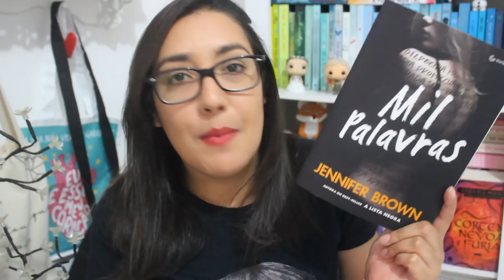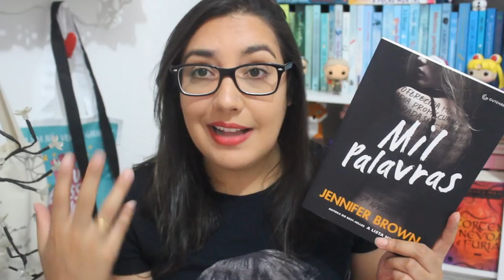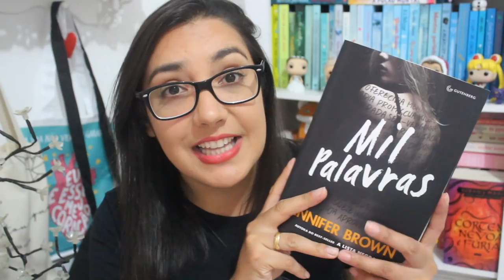MIL PALAVRAS por Jennifer Brown | Amiga da Leitora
Minha impressões de leitura do livro 'Mil Palavras' da autora Jennifer Brown.

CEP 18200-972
ITAPETININGA - SP